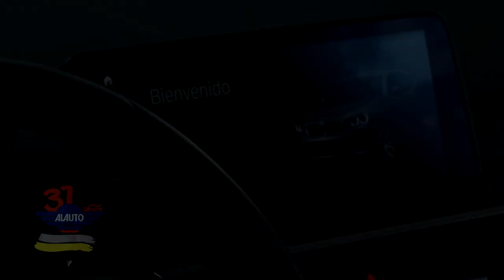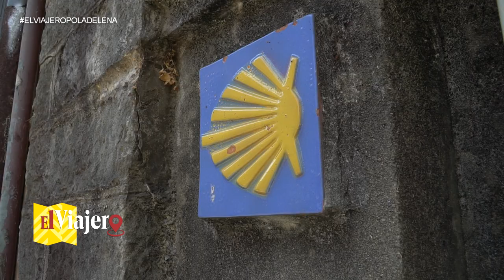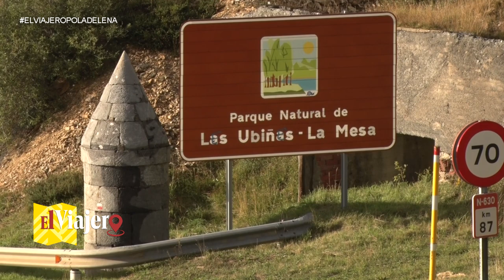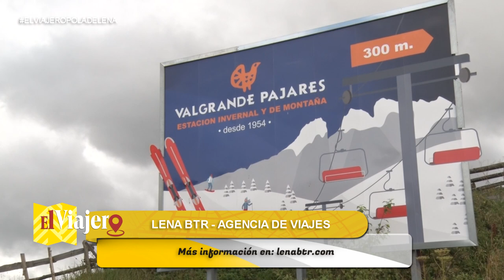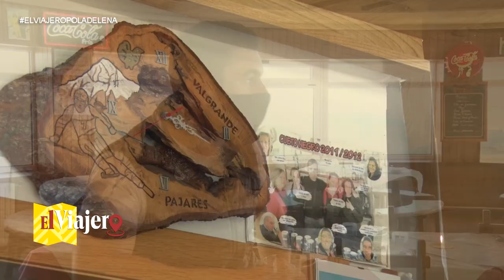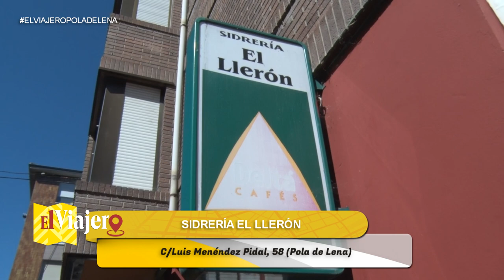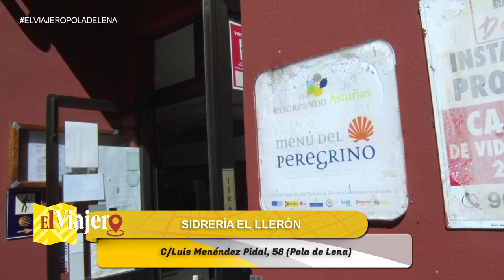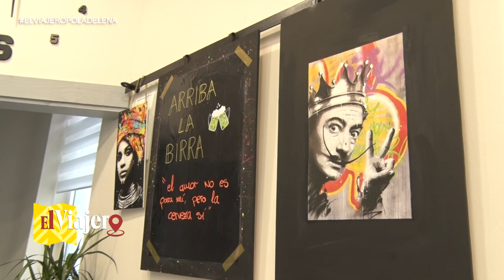EL VIAJERO ASTURIAS [PROGRAMA 7 - POLA DE LENA]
👉Bien es sabido que Asturias es un paraíso natural que alcanza su máximo esplendor en esos paisajes verdes cuando a vista de pájaro se muestran los puertos de montaña más épicos de La Vuelta a España. Uno de ellos es el puerto de la Cubilla, el puerto más bonito de Asturias, según dicen muchos cicloturistas que cada día pasan a visitar este concejo. Nos lo cuenta el concejal de deportes de Lena, José Agripino Pérez.

👉Como ya es de esperar en cada programa, comenzamos en nuestro kilómetro 0, en Alauto 🚗

👉Lena BTR , empresa pionera en Asturias, pone a nuestra disposición una serie de actividades deportivas, de ocio, turísticas y gastronómicas 🚵‍♀

👉En lo más alto de la estación invernal Valgrande-Pajares, nos encontramos con un sitio muy especial donde poder disfrutar de una buena comida, rodeados de un paisaje único: El Cueto Negro 🍲

👉A orillas del río Naredo, en pleno centro de Pola de Lena, se ubica la Sidrería El Llerón, un clásico de Pola, otra alternativa más para conocer este concejo tan especial 🍾

📺Todos los Lunes a las 00:00h en La 8 León📺